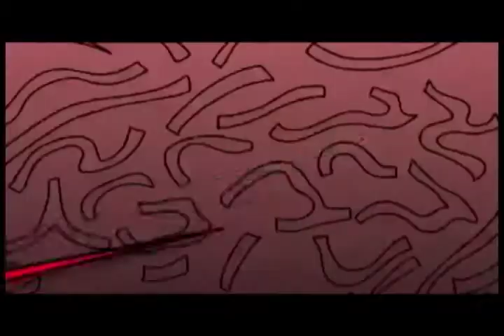Estação Cultura | TVE - 30/10/2014 - Bloco 1